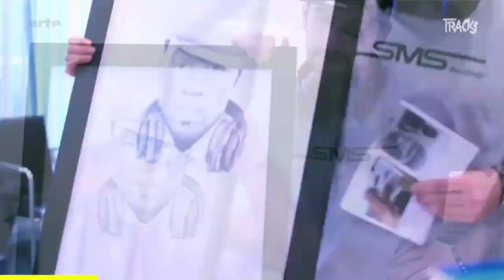50 cent | Arte TRACKS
Die ganze Wahrheit über Rap und Todschlag verrät uns Überlebenskünstler 50 Cent.
Seinen speziellen Flow verdankt er einer Kugel, die ihm die Beißerchen zurechtgerückt hat. Neun Mal hat es ihn schon erwischt, aber das ist ja ganz gut für's Gangsta-Image. Seit einem versuchten Attentat am 24. Mai 2000 geht er nicht mehr ohne kugelsichere Weste aus dem Haus. Aber der Ex-Dealer kann auch noch einen anderen Rekord vorweisen: 800.000 verkaufte Disks in einer Woche!